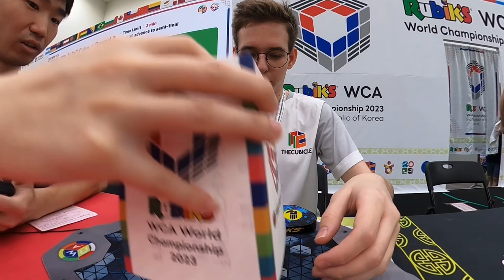What Are These Chairs?! (5.40 Average at the 2023 world championship)